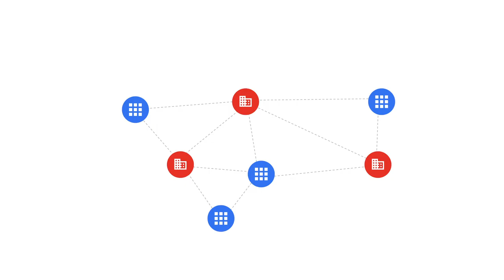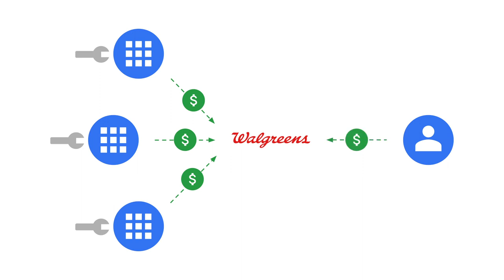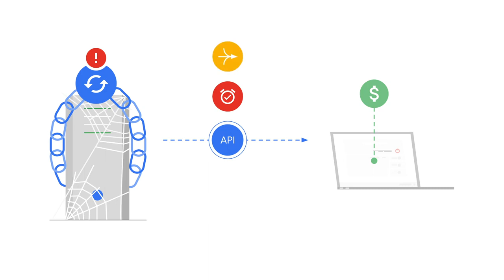3.4 Using APIs to Create New Business Value | Module 3 - The Value of APIs | C. Infrastructure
Module 3 - The Value of APIs